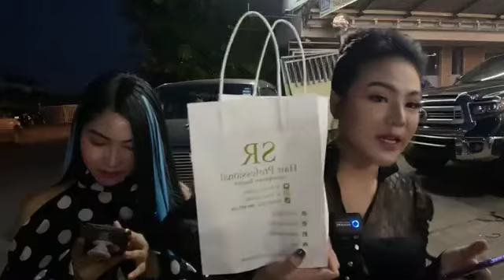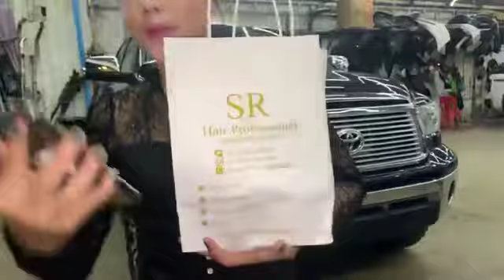មានរថយន្តផ្លាក់លេខទើបបានមកដល់ថ្មី ហើយអេសអរមានរបស់ថែម4141😘😘😘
មានរថយន្តផ្លាក់លេខទើបបានមកដល់ថ្មី
ហើយអេសអរមានរបស់ថែម4141😘😘😘
មានសេវាបងរំលស់ 📝📝📝📝
⛳️ទីតាំង ស្ថិតនៅផ្លូវ ឧ.ញ ម៉ុងរឹទ្ធី (1928)
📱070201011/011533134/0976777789